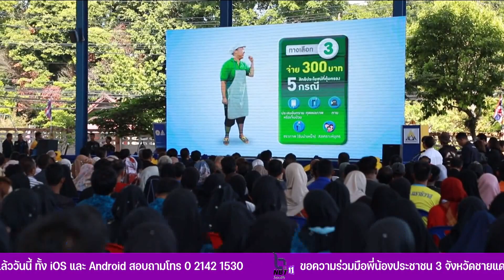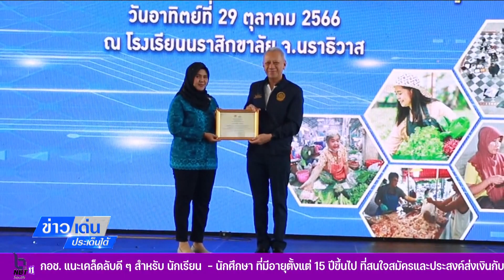นราธิวาส รมว.รง.เชิญชวนผู้ประกอบการอิสระ เข้าระบบประกันสังคม ม.40